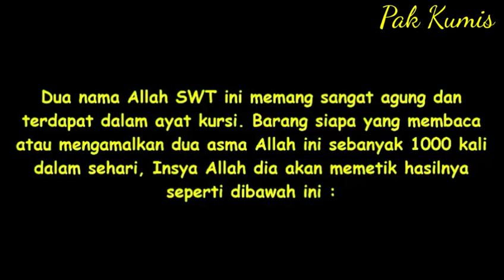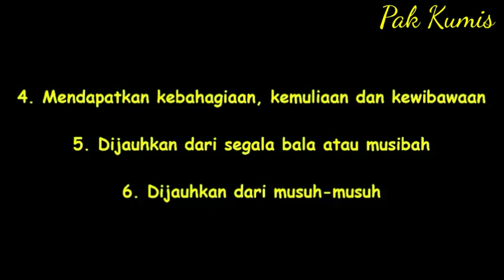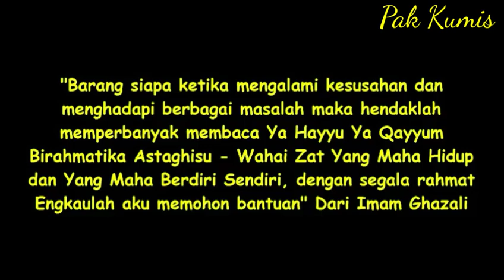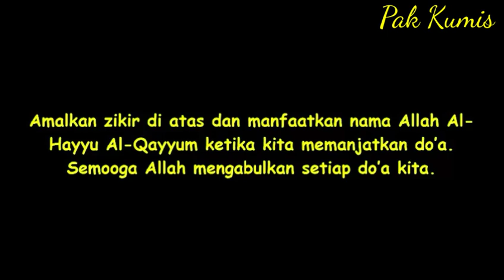Ini Dia Rahasia Zikir Ya Hayyu Ya Qayyum yang Wajib Anda Ketahui